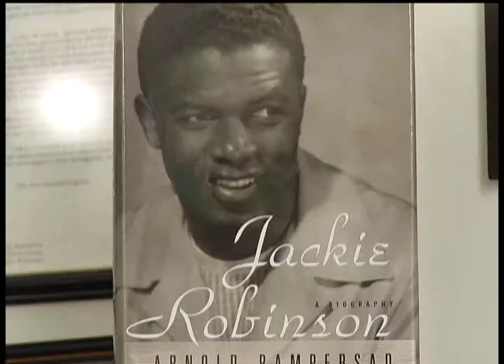Letters from Jackie: Twin Cities man remembers 42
Growing up in Sheboygan, Wis., Ron Rabinovitz had a dream of meeting his boyhood hero. At age 7, that hero was none other than number 42, Jackie Robinson.

Ron's dad, a big Brooklyn Dodgers fan himself, decided to write Jackie a letter. To his dad's disbelief, Jackie wrote back and arranged to meet Ron's family at his next game in Milwaukee.

"That was the first baseball game I was at that I couldn't wait to end," Ron remembered. "Because I knew what was going to happen afterward. We were going to go down to the locker room."

That game turned into more letters from Ron to Jackie and a pen-pal friendship.

"All from growing up years, he wrote letters to me and I'd write back to him," said Ron. "Taking time to write back to a kid in long hand, and I mean these letters weren't dear Ronnie, best of luck, Jackie. These were long letters. It was amazing."

Ron says it added up to about 20 letters from Jackie. When the Brooklyn Dodgers were in Milwaukee to play the Braves, Jackie also had dinners with Ron's family. He even sang at Ron's 10th birthday party.

"To me, it was just amazing to have Jackie sing happy birthday to me."

Ron kept in touch with his hero right up to Jackie's passing at age 53. Jackie had been battling complications from diabetes.

"He was in pretty rough shape. I felt so sad because I had to take him by the arm and help him into this restaurant," Ron said about his visit with Jackie in New York.

For Ron, it was especially sad, having become friends with an incredible athlete and role model.

"He never smoked. He never drank. He never took drugs. And he never refused to sign a kid's autograph. Pretty good thing," Ron said.

To this day, Ron remains in awe, not only about Jackie the Hall of Fame baseball player, but about the man who changed America, breaking baseball's color barrier in 1947.

"When you think about it, Jackie was alone. Martin Luther King was a teenager. There was no Rosa Parks yet. There was no civil rights movement.

Ron has now made it his mission to make sure kids never forget who Jackie Robinson was, while cherishing the letters from his childhood hero.

"I appreciate your friendship," Ron read from one of Jackie's letters, "and as long as you set a worthwhile goal and head for it, you will do well. Continued good luck, my best regards to your family, always, Jackie."

Major League Baseball did a documentary about Jackie and Ron's story that's now on DVD. An Oscar-winning playwright is also doing a play about their friendship. It premieres in February at Saint Paul's History Theatre.

Wednesday, September 11, at 7 p.m., Ron will speak at Cooper High school about his letters from Jackie.

Corey Bork & 12 News Staff

12 News is on Comcast cable channel 12 in the northwest suburbs of Minneapolis and includes the cities Brooklyn Center, Brooklyn Park, Crystal, Golden Valley, Maple Grove, New Hope, Osseo, Plymouth and Robbinsdale.